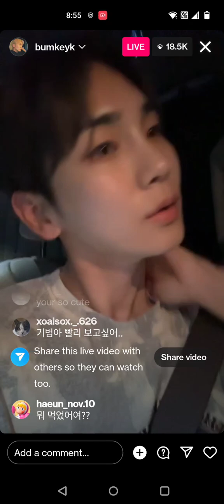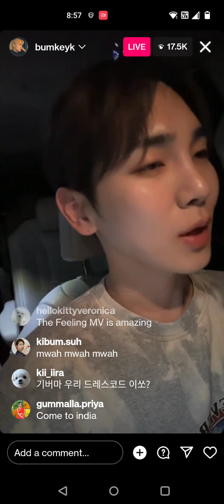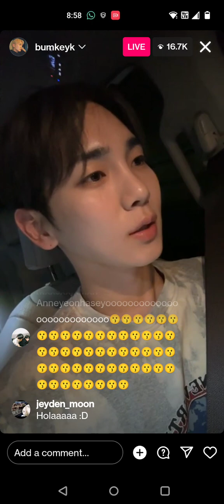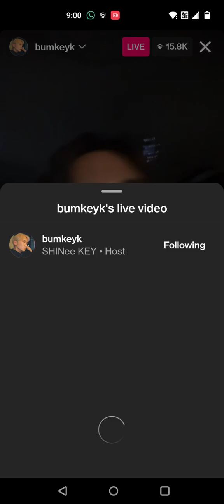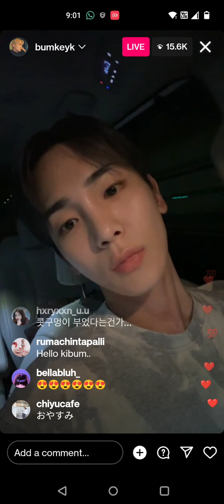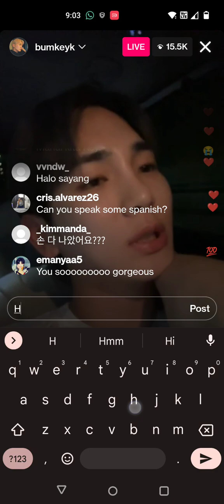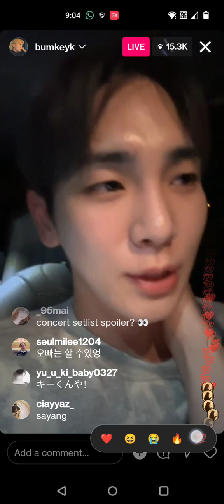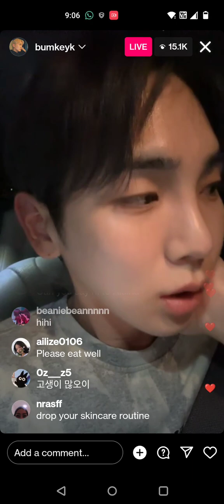Key Live on Instagram